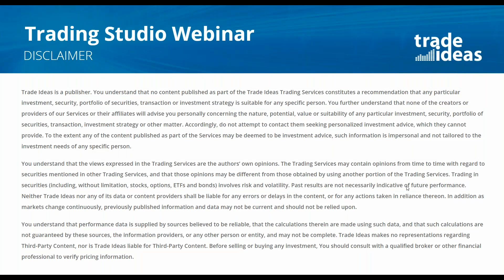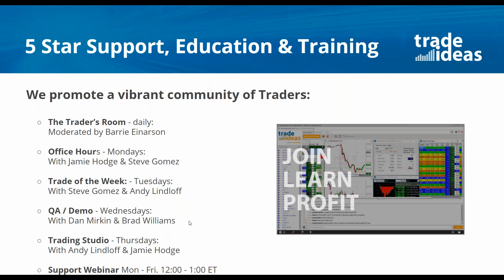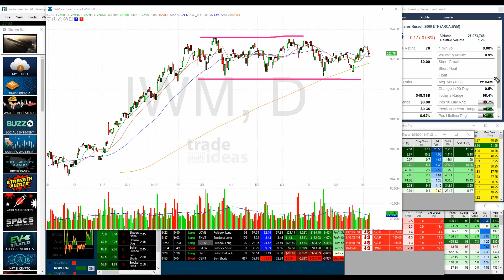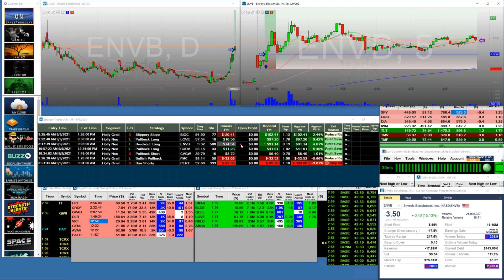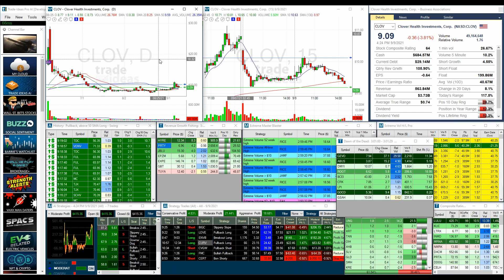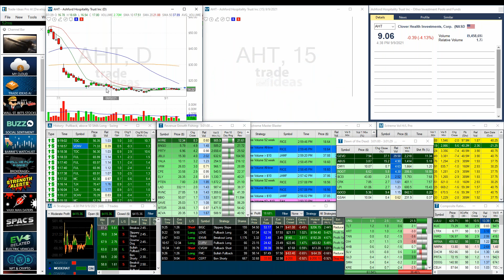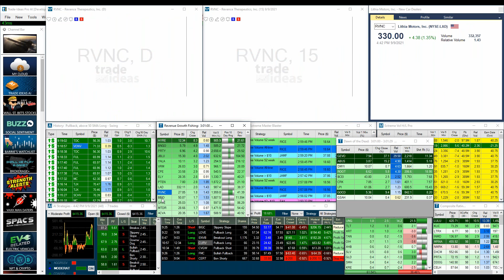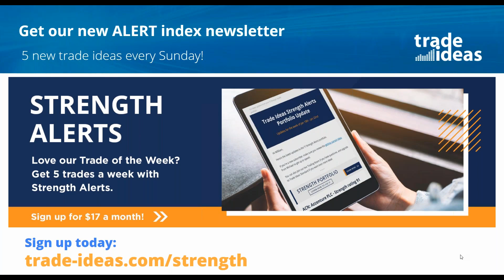Trade Ideas Trading Studio